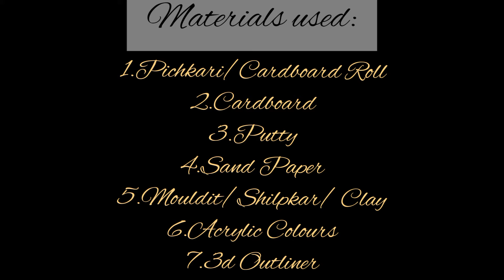DIY Vase/Wall Putty Craft ideas/Wall Putty Flower Pot/Clay Musicians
I'm here with new video “HANDMADE FLOWER POT”

Please let me know what type of artwork
and drawings do you want to see in my upcoming videos. Drop your suggestions in the comment box below💭💬🤗